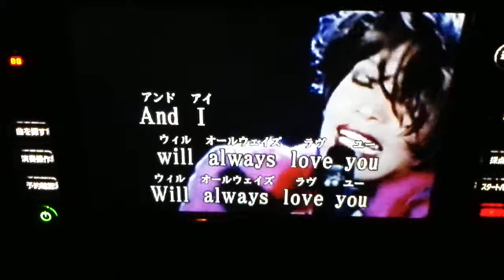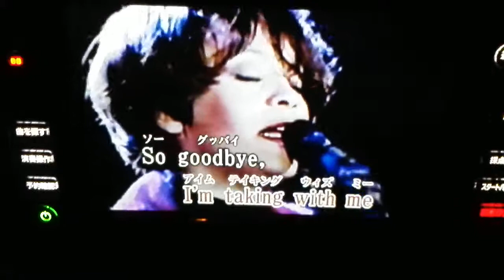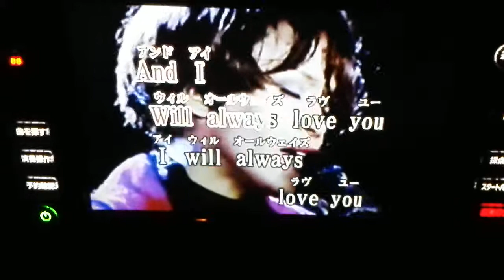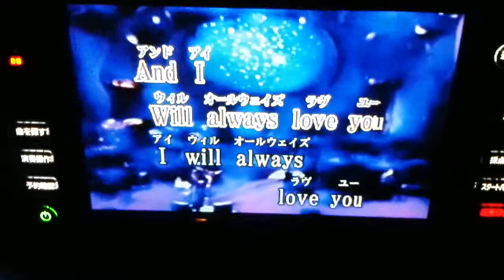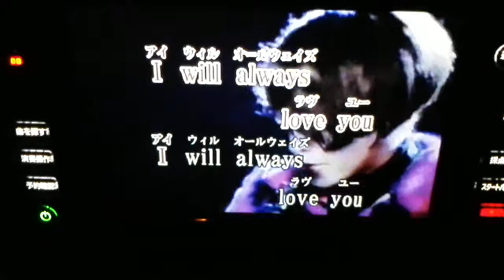I WILL ALWAYS LOVE YOU / WHITNEY HOUSTON[非公式] ~カラオケ練習ver.~